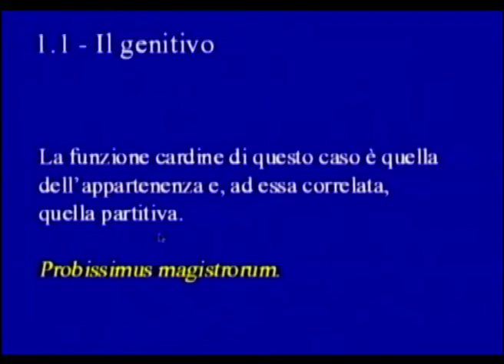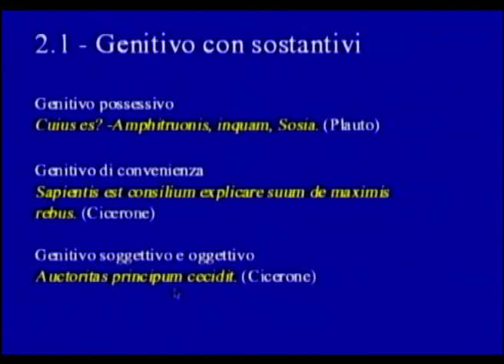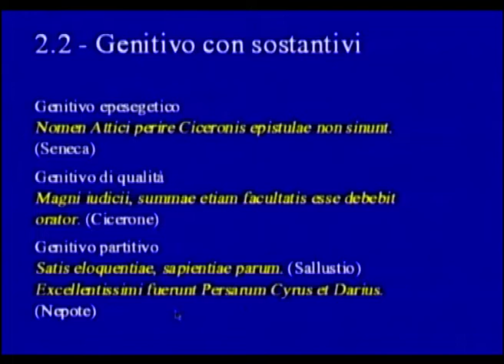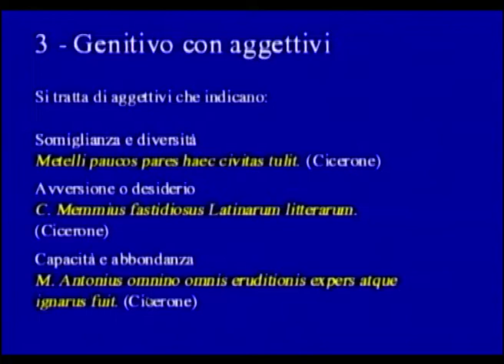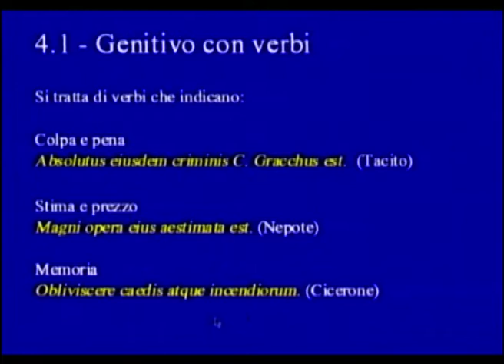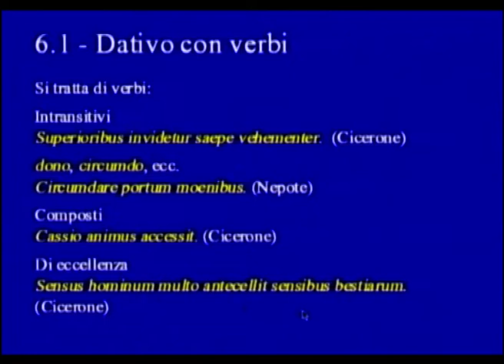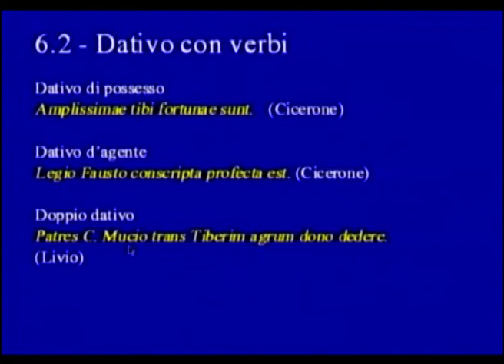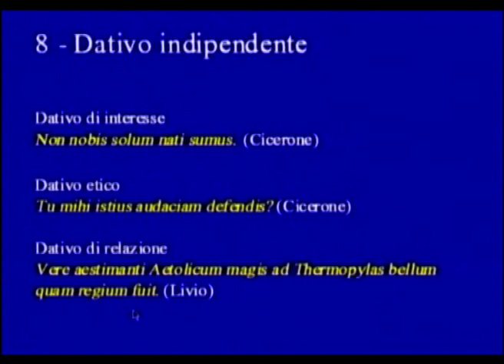18. - L'uso del genitivo e del dativo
Autore: Giovanni Polara